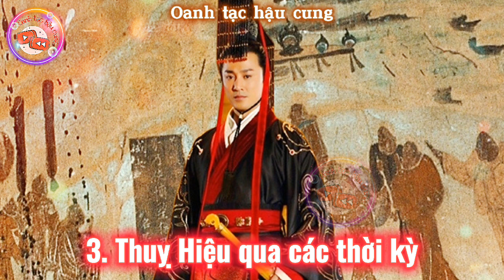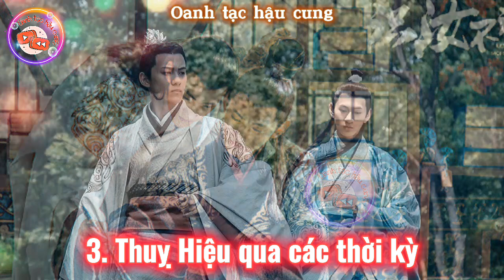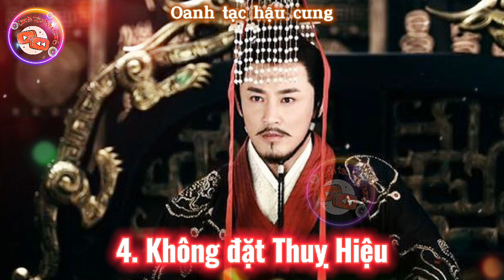Giải mã về "THUỴ HIỆU"? Nguồn gốc và cách đặt thụy hiệu qua các giai đoạn lịch sử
THUỴ HIỆU là gì? Fan Cung Đấu lâu năm chắc hẳn sẽ biết điều này | Oanh tạc hậu cung
Video cung cấp kiến thức về lịch sử Trung Hoa thời kỳ phong kiến nhà Thanh.

Tóm tắt nội dung trong video:

I. Sơ lược về Thuỵ hiệu.
Thuỵ hiệu còn được gọi là hiệu bụt, hoặc tên hèm, theo ngôn ngữ Việt Nam.

II. Giải mã về Thuỵ hiệu.

1. Thụy Hiệu là gì?
2. Nguồn gốc.
3. Thụy hiệu qua các thời kỳ lịch sử.
4. Nhà Tần không đặt Thụy Hiệu.
5. Thụy Hiệu trong Phật Giáo.

III. Lời kết.

Nguồn tư liệu: Wikipedia, Weibo, Doubin, internet tổng hợp,...
Hình ảnh minh họa trong phim được trích dẫn từ các tranh ảnh của các đời vua Trung Quốc, Việt Nam, Nhật Bản, trong các bộ phim: Thương Khung Chi Mão, Hậu cung Như Ý Truyện, Hậu cung Chân Hoàn Truyện, Vạn Phụng Chi Vương, Đại Thái Giám, Thâm Cung Nội Chiến, Diên Hi Công Lược...